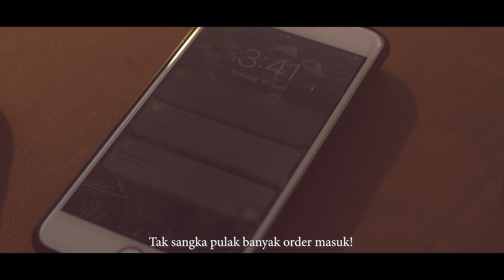Lemang Viral (Short Film Raya by First Seven Giatmara Pasir Gudang)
Lemang Viral adalah satu filem pendek pertama yang dihasilkan oleh pelajar Produksi Penyiaran iaitu First Seven Production. First Seven terdiri dari 7 orang krew. Hasil kerja ini dibimbing oleh Tenaga Pengajar Encik Aizzat Nawawi. Kami mengucapkan ribuan terima kasih kepada yang terlibat menjayakan filem pendek ini. Kami mohon maaf segala kekurangan, semoga anda terhibur!

Sebarang lagu adalah bukan hak milik kekal kami.

Credit :
Director : Zuraidah Salim
D.O.P : Daniel Aqmar
Prop : Nur Afiqah
Wardrobe : Zuraidah Salim
Soundman : Nor Asilah Madon
Gheffer/LightingMan : Forhad, Raiden
Penasihat : Encik Muhd Nor Aizzat

Cast : Forhad Abu, Rahmat Salim, Ismail Salim, Caca, Safrul, Farahaidil